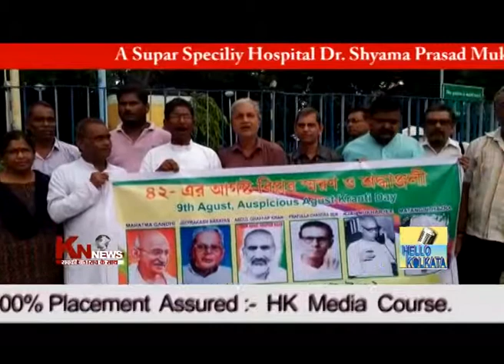Auspicious Augest Kranti Day Celebrate by JDU W.B || KN NEWS